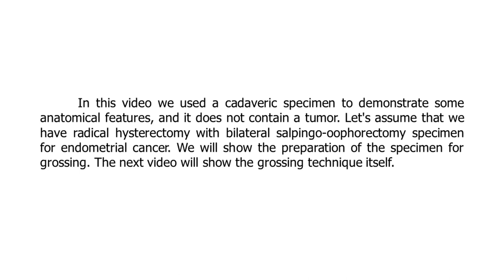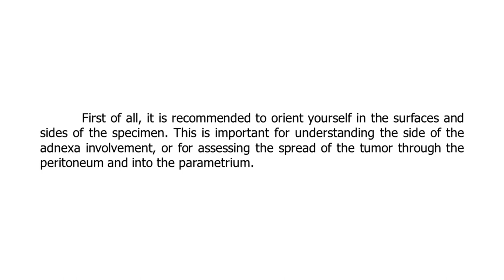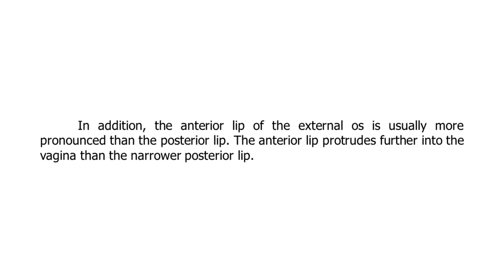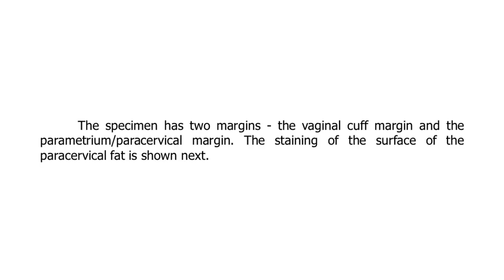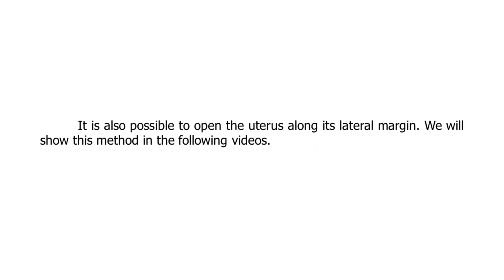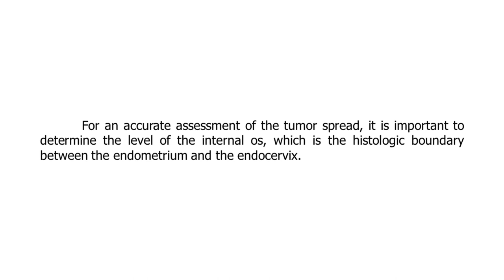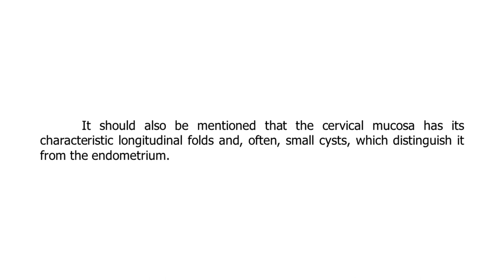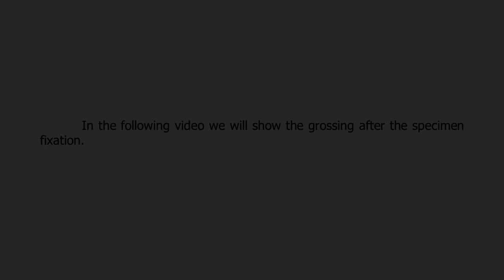Uterus grossing #1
In this video we demonstrate some anatomical features of radical hysterectomy with bilateral salpingo-oophorectomy specimen for endometrial cancer. We will show the preparation of the specimen for grossing.